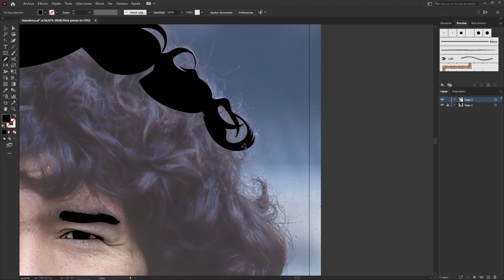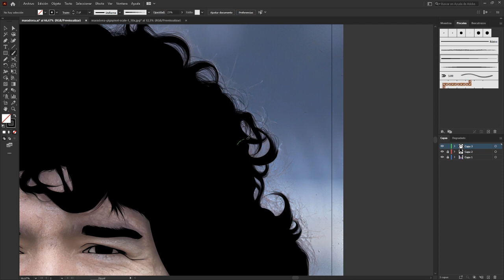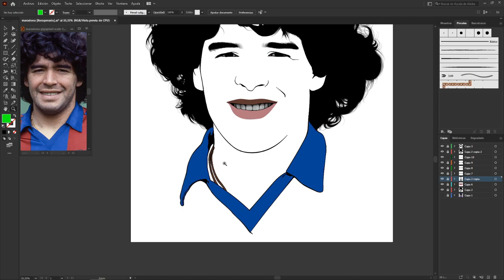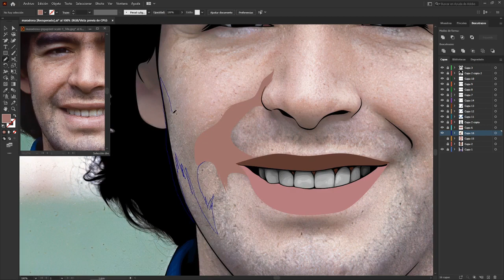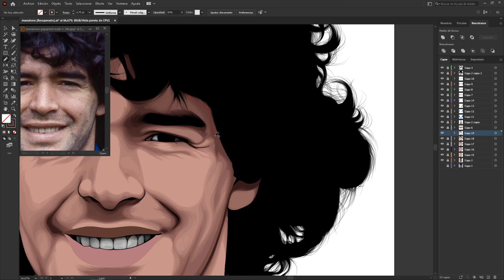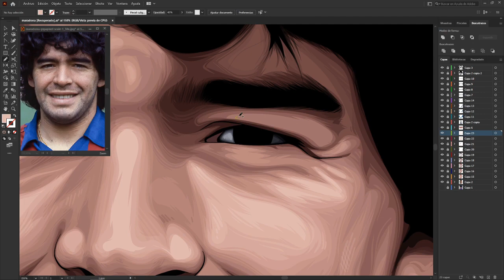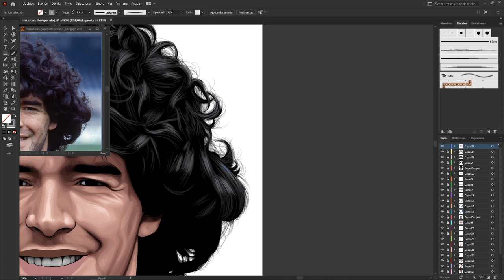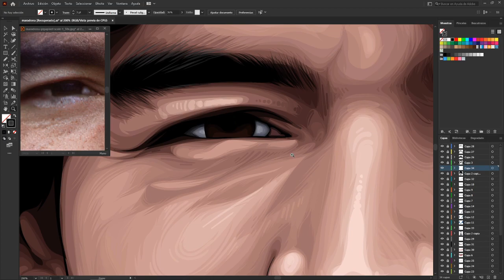Maradona - Speed Digital Art (Adobe Illustrator)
5:20 horas de ilustración